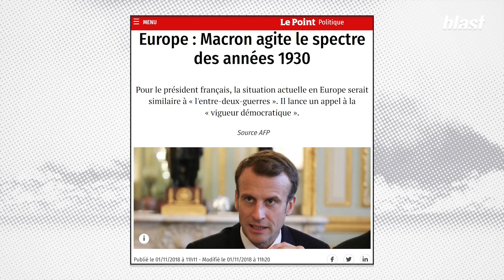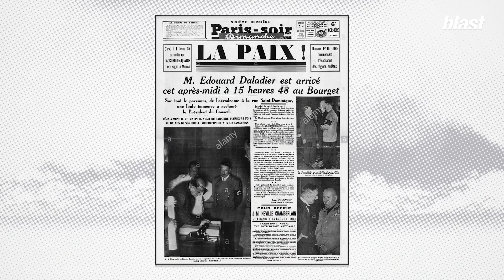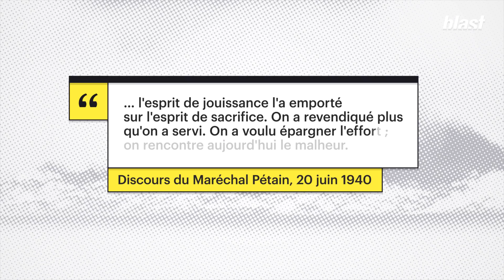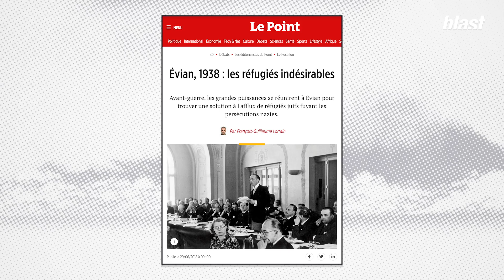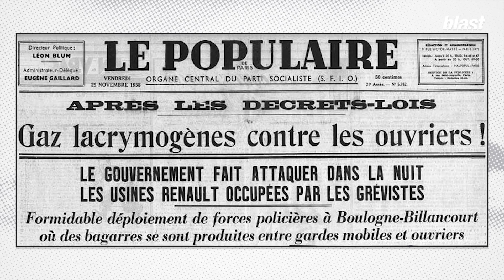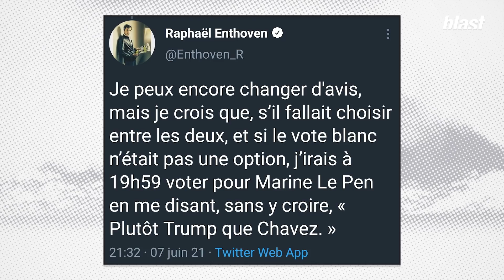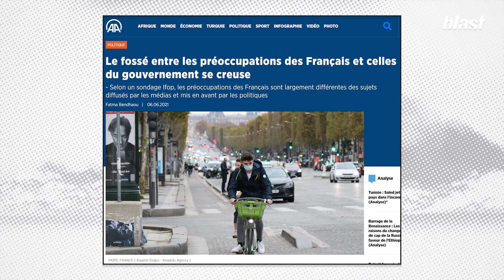LE FASCISME EST-IL À NOS PORTES ?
Fragile, une démocratie n'est jamais totalement acquise. Au cours de cet entretien édifiant, Michael Foessel met en lumière des échos troublants entre 1938 et l'époque actuelle et nous alerte : "L'état d'urgence sécuritaire puis sanitaire nous installe dans une temporalité qui ôte la réflexion".

Les décisions prises en temps de crise, au prétexte de défendre la démocratie, mettent souvent à mal ses principes fondamentaux et grignotent toujours un peu plus sur l'Etat de droit. Penser que nous en avons fini aujourd'hui avec les totalitarismes et les fascismes, est trompeur.

Journaliste : Soumaya Benaissa
Montage : Arthur Frainet
Images : Arthur Frainet
Graphisme : Adrien Colrat
Production : Thomas Bornot
Direction des programmes : Mathias Enthoven